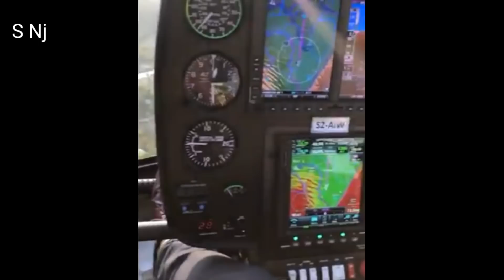Taskin 💚Tasfin | Baap-betaaa